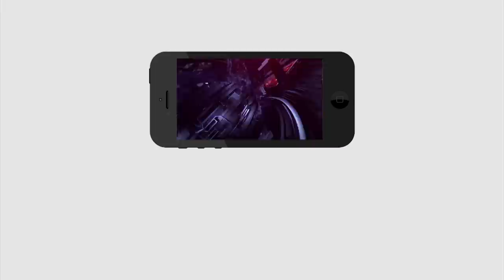Other Party Leaders Target to CM Jagan | Public Talk | Vijayawada | PDTV News